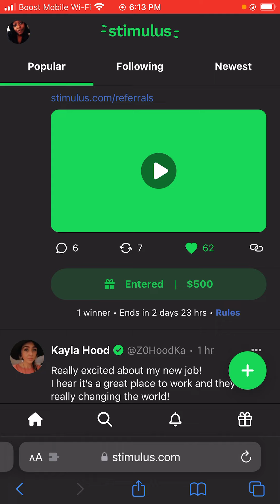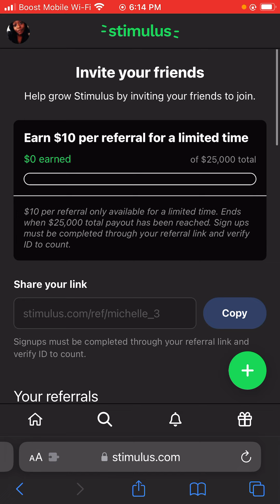Stimulus is back with the free $10! Just need I.D! Hurry before this goes!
‼️‼️NEW PROMO‼️🥰

Get $1️⃣0️⃣ right now!

Just need I.D to verify!